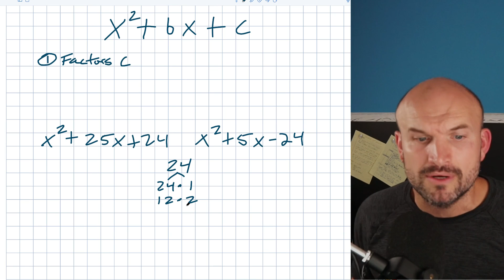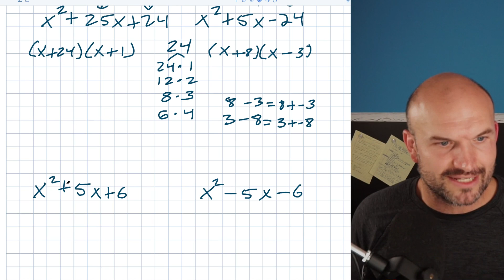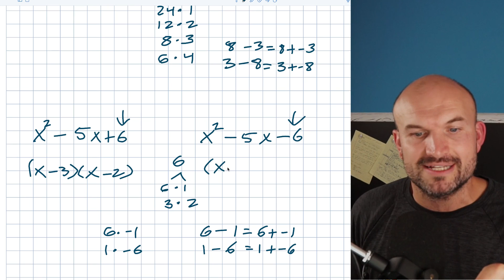3 Steps To Factor a Trinomial in your Head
In this video I am going to give you three tips that you are going to need to know to be able to factor in your head.